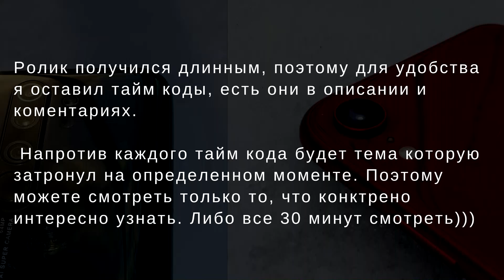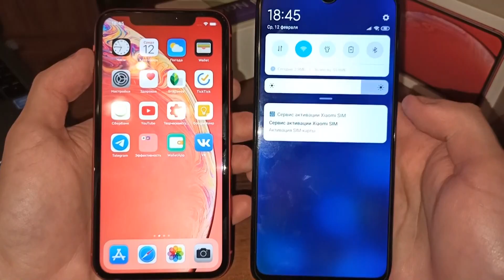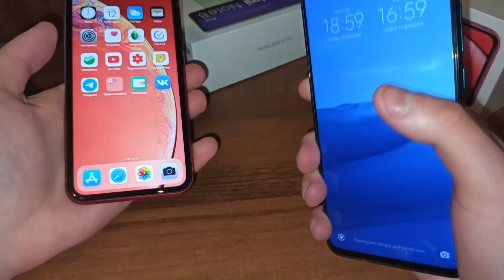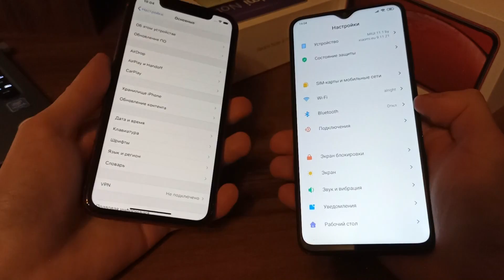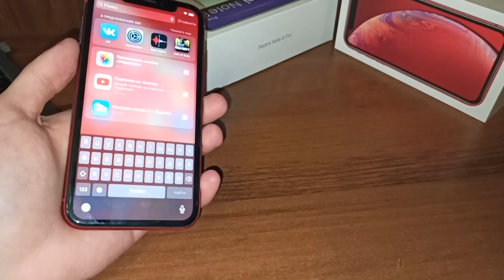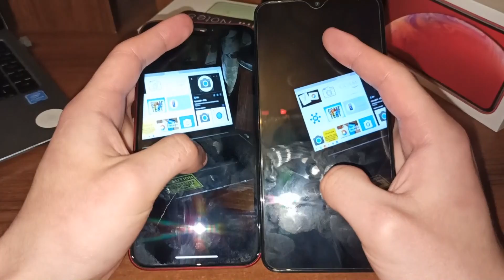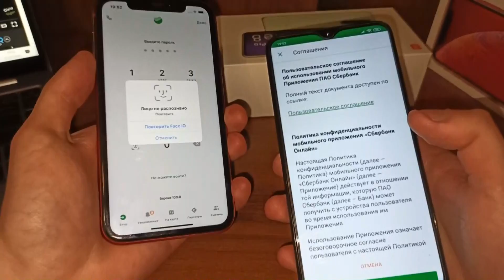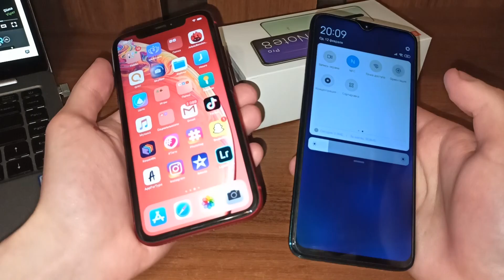🔥REDMI NOTE 8 PRO vs IPHONE XR (ПОЧЕМУ REDMI ОКАЗАЛСЯ ЛУЧШЕ?)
Сравниваем REDMI NOTE 8 PRO и IPHONE XR. Огромная разница в цене, но небольшая по функционалу.

Для удобства

Поддержка обновлений, актуальность 14:22
Скорость запуска приложений 24:54
Скорость открытия сайтов 23:18
Сим карты, влагозащита  13:02
Автономность, батарея 28:35
Камеры, фото, видео 16:13
Antutu тест, разница 27:00
Сравнение снимков 17:30
Экран, рамки, челка 8:54
Яркость макс\мин 10:30
Комплектация 0:34
Ночные фото 21:28
Углы обзора 12:05
Корпуса 3:25
Экраны 5:07
ИТОГ 30:12
NFC 29:50

L5DvCoEK-_fJSVXGqg